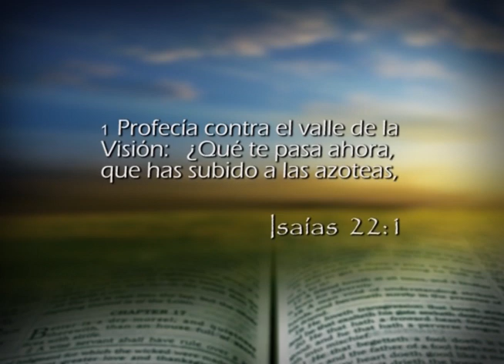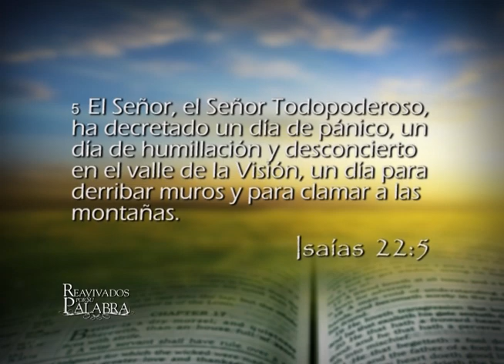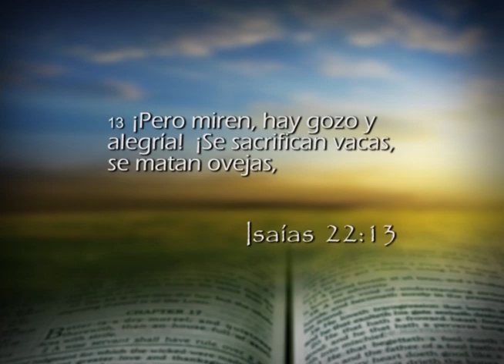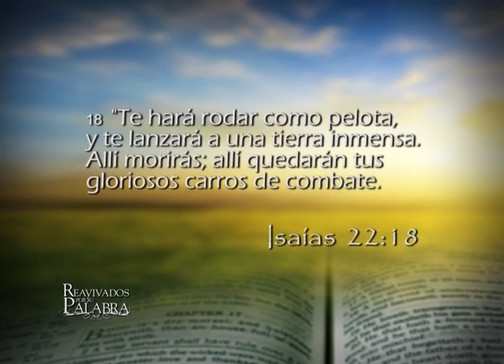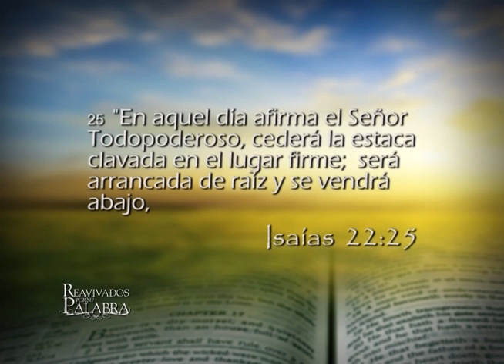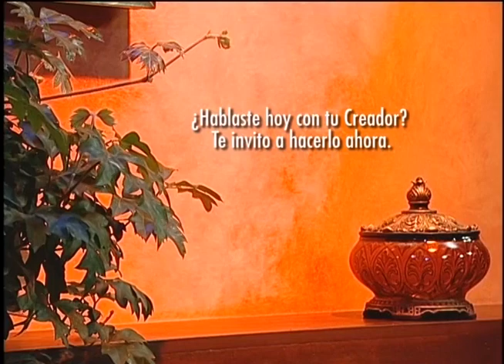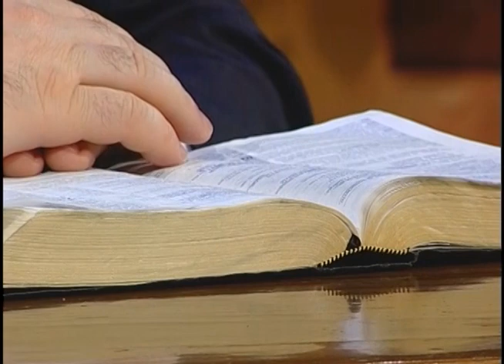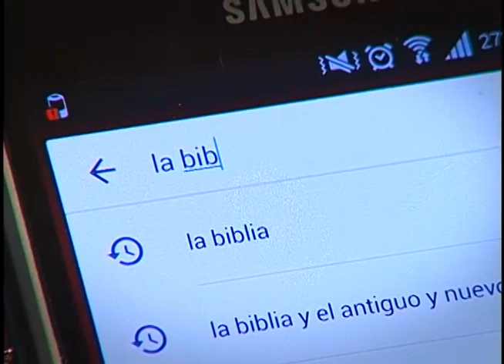Reavivados por su Palabra - 11/06/2017 - Isaías 22